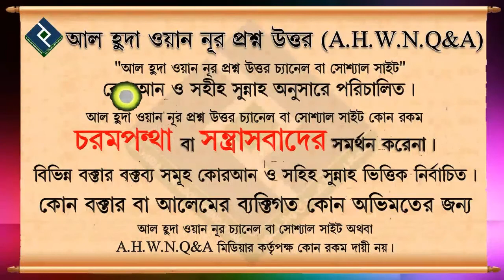হিন্দুদের থেকে আত্মসাৎ করা টাকা কি পরিশোধ করতেই হবে ᴴᴰ┇শায়খ শাহেদ আল মাদানী